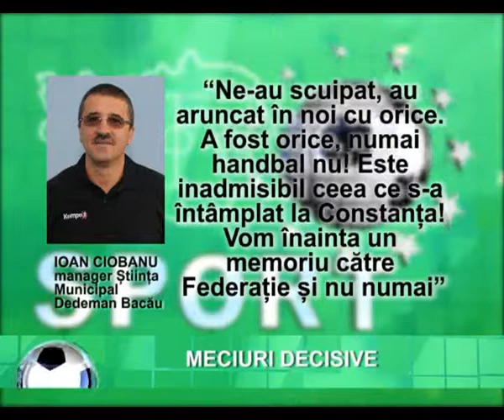MECIURI DECISIVE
Vicecampioana en-titre la handbal masculin - Ştiinţa Municipal Dedeman Bacău se pregăteşte de dubla decisivă cu Potaissa Turda. Primul meci se va disputa în Bacău, miercuri, de la ora 17.00.